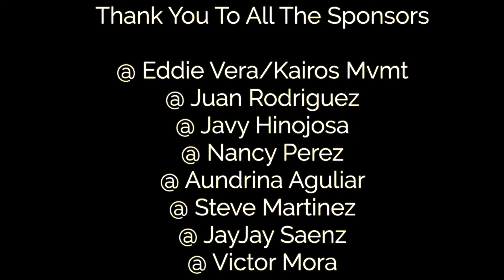IM BLESSED-Big Rob feat Tone Jonez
Follow on Instagram @officialbigrobsa

This music ministry is Inspired by God to bring healing to the broken and offer hope to the lost. We do a lot of outreach and ministry work at no charge while still having to work to provide for our families. We are asking the body of Christ to help us if you are led to, donate to our cause continue to bring you new music and visuals. Thank you and God Bless!
$Christlife247